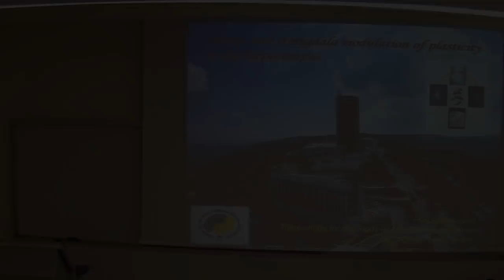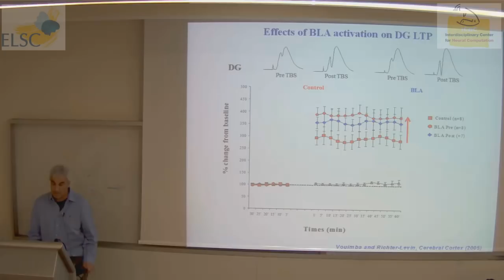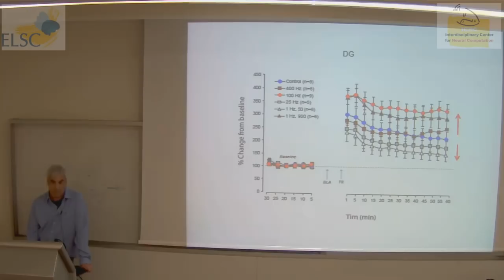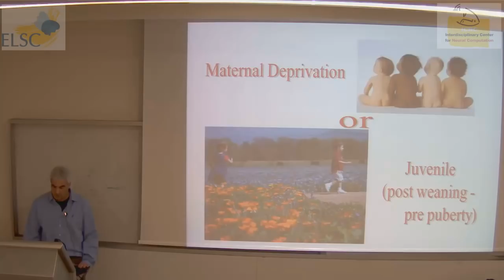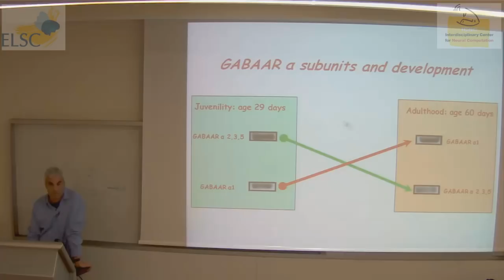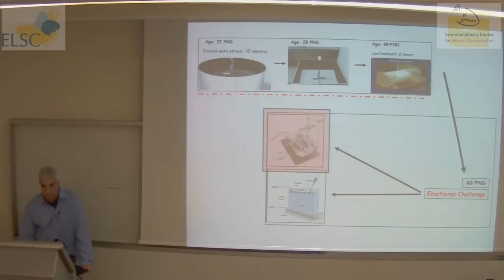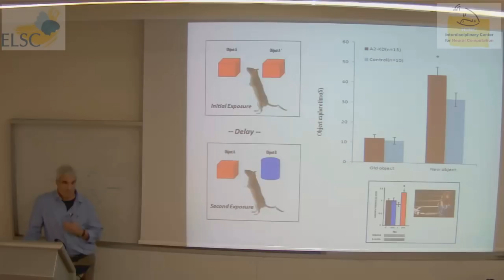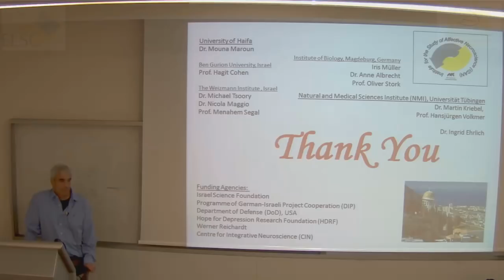ELSC-ICNC Seminar: Gal Richter-Levin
A lecture given by:

Gal Richter-Levin

The Sagol Department of Neurobiology and The Department of Psychology, The Institute for the Study of Affective Neuroscience (ISAN), University of Haifa

On the topic of:

"Stress and Amygdala Modulation of Hippocampal Plasticity -- Potential Relevance to PTSD"

Abstract:

Emotional modulation of memory processes is an important aspect of normal memory formation. Distorted emotional modulation of memory processes may contribute to the development of psychopathologies such as PTSD.
The amygdala mediates some of the effects of stress on memory. The talk will describe research into the way amygdala and stress mediate memory processes in the hippocampus, and the potential relevance to our understanding of the neuropathology of PTSD. Combining behavioral, biochemical and electrophysiological methodologies in animal models, questions related to the dual (suppressing or enhancing) effects of stress on memory, and to the potential role of GABAergic interneurons will be addressed.